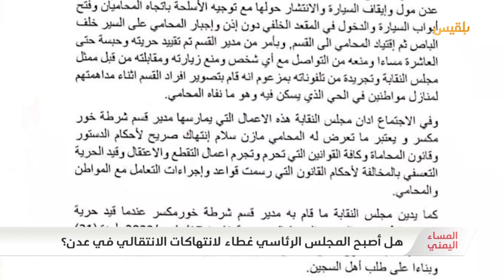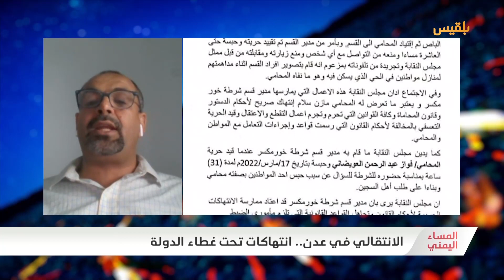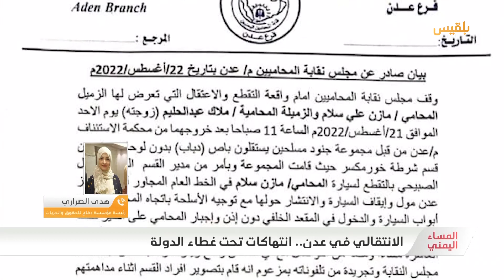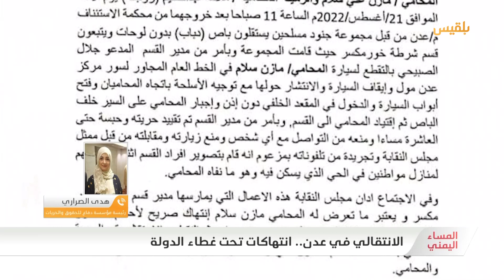المساء اليمني | الانتقالي في عدن.. انتهاكات تحت غطاء الدولة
بعد خمس سنوات من الاختطاف والتعذيب أصدرت المحكمة الجزائية في عدن حكما ببراءة 14 شخصا من المتهمين في قضية اغتيال دعاة وأئمة المساجد في عدن ..
القرار أثار تساؤلات حول كيفية تبرئة المتهمين، وكيف يفرج عنهم اذا كانوا متورطين فعلا!! أو من هم الجناة الحقيقيون إذا كان هؤلاء أبرياء!
تعيش عدن فوضى أمنية وانتهاكات متزايدة حتى بعد تشكيل المجلس الرئاسي وعودته الى عدن، فالانتقالي رغم مشاركته في مؤسسات الدولة إلا أن أجهزته الأمنية ترتكب انتهاكات دون أي رقابة من أي جهة

قبل أيام قامت قوات تابعة للانتقالي المدعوم من التحالف السعودي الاماراتي باعتقال المحامي مازن سلام وزوجته من أحد شوارع خور مكسر بعدن، وقد طالبت نقابة المحامين اليمنيين في عدن بالافراج عن سلام وضمان سلامة الوسط القانوني والحقوقي داخل العاصمة المؤقتة عدن.

ضيوف الحلقة :
محمد الأحمدي - صحفي وناشط حقوقي - ستوديو
عبد الرحمن برمان - المدير التنفيذي للمركز الأمريكي للعدالة - سكايب
هدى الصراري - رئيسة مؤسسة دفاع للحقوق والحريات - هاتف